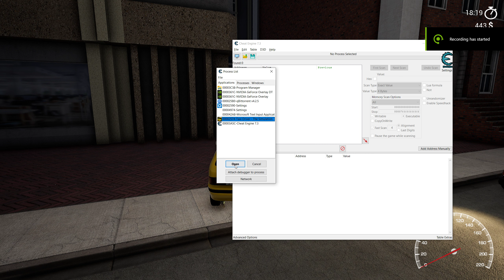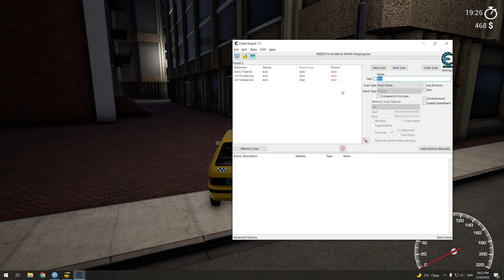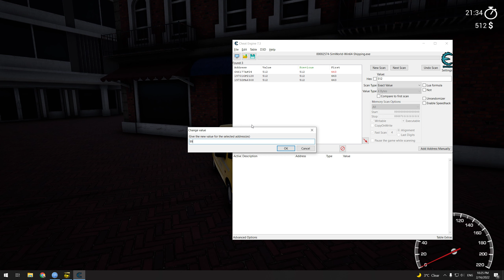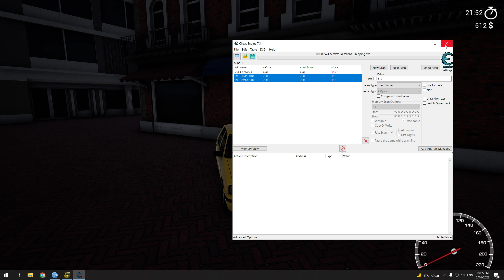Taxi Driver The Simulation How to get Money with Cheat Engine